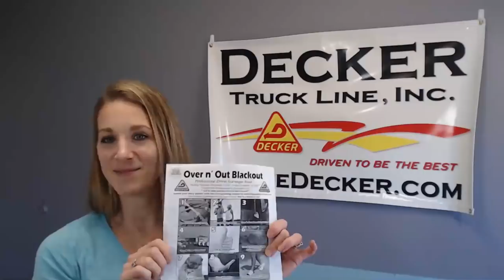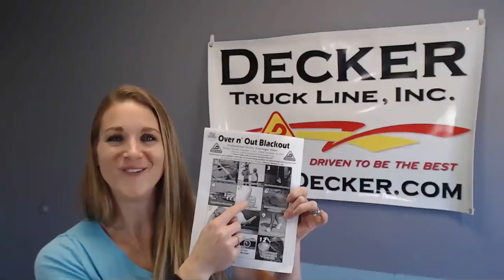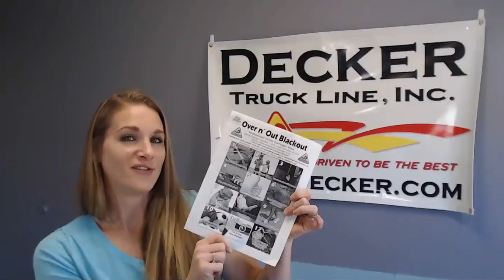Accessorial Pay - What is it and how does it pay out